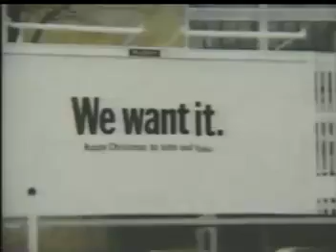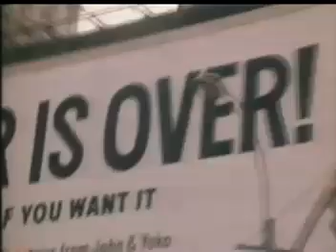John Lennon - Happy Xmas (War Is Over)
Sicuramente è la più bella canzone di Natale, Scritta nel 1971 da John Lennon e la moglie Yoko Ono, Happy Xmas (War Is Over) è una canzone di protesta contro la guerra in Vietnam; i bambini del sottofondo fanno parte dellHarlem Community Choir.

Traduzione:

E così è arrivato il Natale,
e tu cosa hai fatto?
Un altro anno se nè andato
e uno nuovo è appena iniziato.

E così è Natale,
auguro a tutti di essere felici
alle persone vicine e a quelle care
ai vecchi ed ai giovani.

Buon Natale
e felice anno nuovo.
Speriamo sia un buon anno
senza timori né paure.

per i deboli ed i forti,
per i ricchi ed i poveri,
il mondo è così sbagliato.

per i neri ed i bianchi,
per i gialli ed i rossi,
smettiamola di combattere.

con tutto quello che è successo.

La guerra è finita
Se tu lo vuoi
La guerra è finita, adesso.